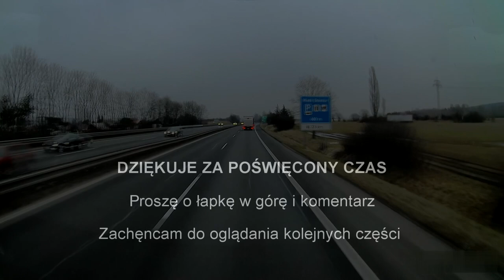TRASA PRAGA - JELENIA GÓRA ( CZ - PL ) Cz.2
FILM PRZEDSTAWIA PRZEJAZD NA TRASIE PRAGA ( Stolica Czech ) - JELENIA GÓRA
W TEJ CZĘŚCI PRZEJAZD  DROGĄ D10 OD PRAGI W  KIERUNKU Mladá Boleslav